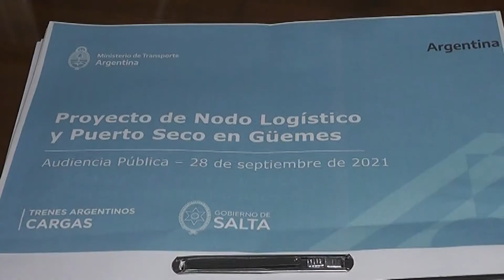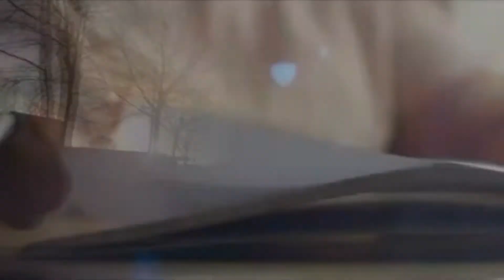CARLOS ROSSO - SENADOR PROVINCIAL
REUNIÓN DE INTEGRACIÓN PARLAMENTARIA PARA EL CORREDOR BIOCEANICO